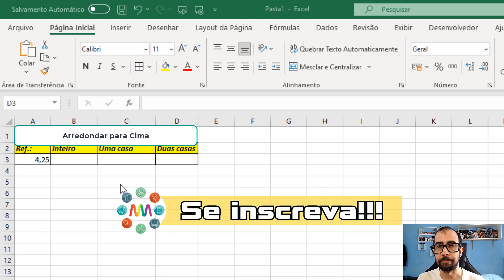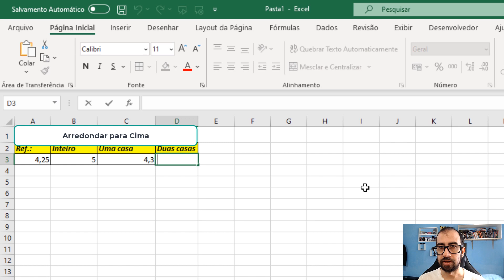Excel Arredondar para Cima | Aprenda a arredondar números para inteiro por seus critérios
Partes:
00:00:00 Vinheta
00:00:13 Introdução
00:00:26 Usando a função
00:01:36 Uma ou duas casas decimais
00:02:06 Considerações finais
00:02:42 Tela final